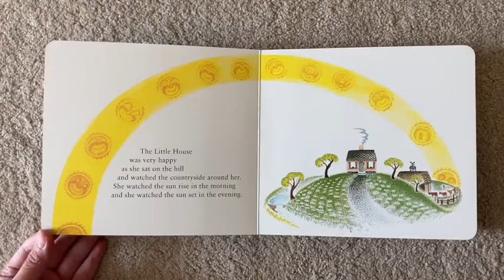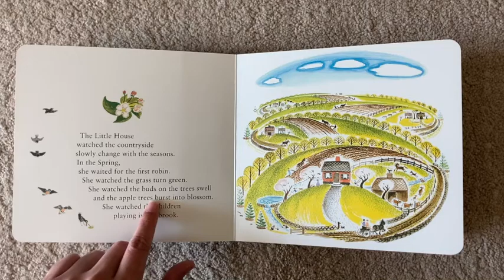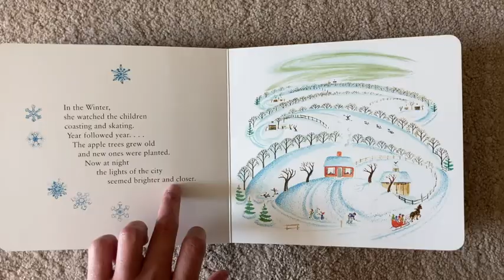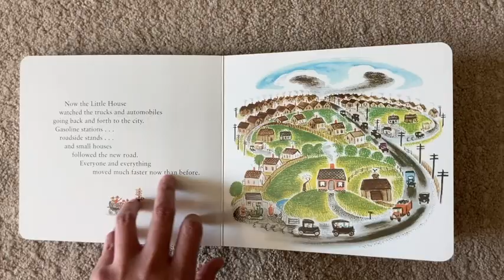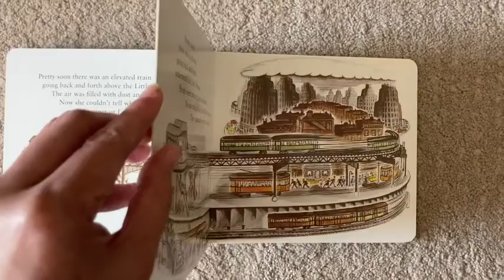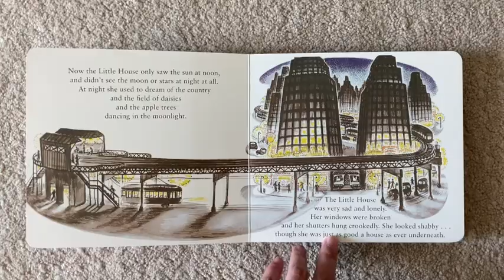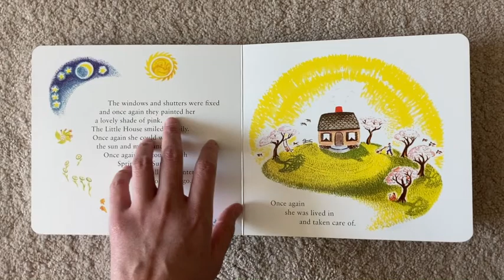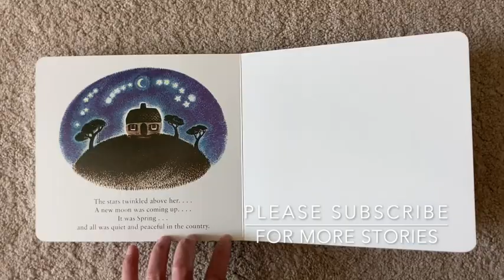The Little House by Virginia Lee Burton | Read Aloud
One of our favorite read-aloud, “The Little House” by Virginia Lee Burton. It’s about a little house in the hill enjoying the beautiful scene around her. Later on, the lands were developed and changed it into a city. The little house is still there in the middle. One day the great-great-grandaughter of the owner saw the little house and been thinking what to do with her.

This read aloud is for my little one, Zuriel Seth. Hope you enjoy Mum reading.